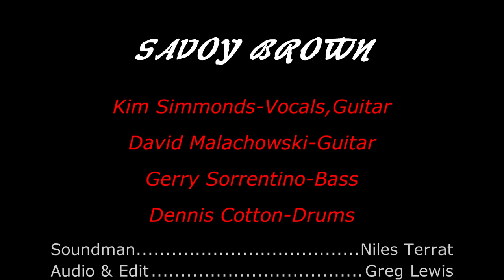Leavin' Again- Savoy Brown- Stanhope House-NJ- Dec 13 2003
SAVOY BROWN**
The Stanhope House-Stanhope NJ--Dec 13 2003**

Kim Simmonds--Vocals,Guitar**
David Malachowski-Guitar**
Gerry Sorrentino--Bass**
Dennis Cotton-Drums**
Sound--Niles Terrat**
Audio & Edit---Greg Lewis**